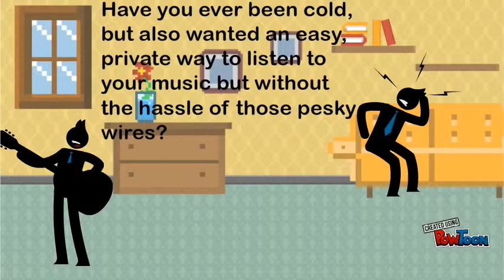Bluetooth Jacket commercial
just a product I will be making at school